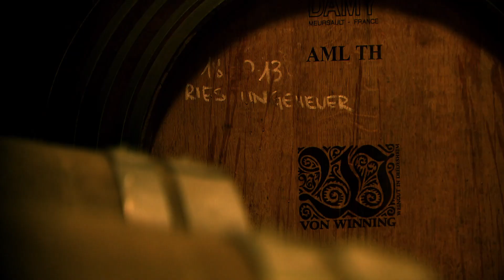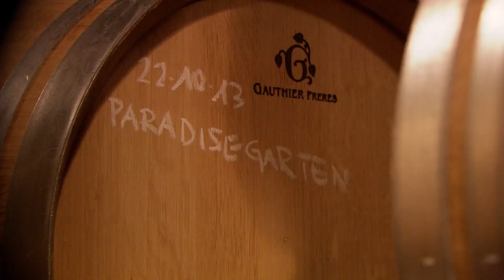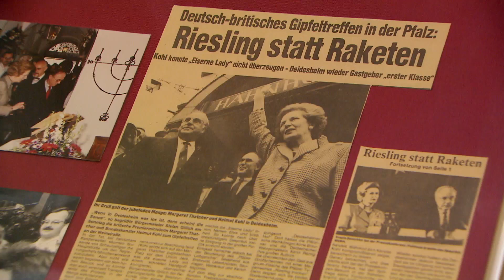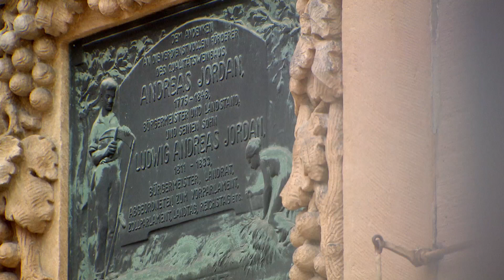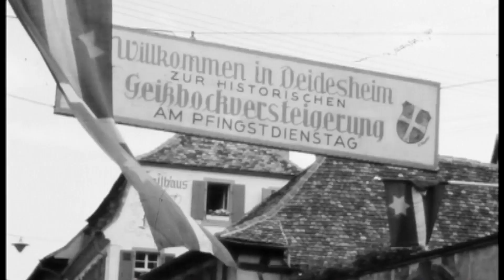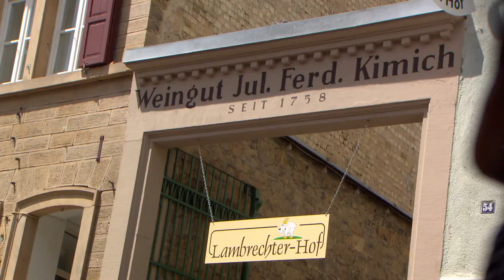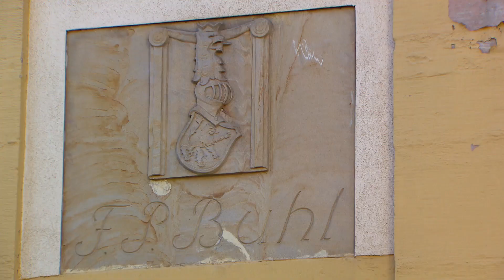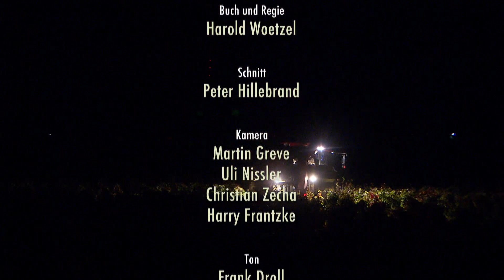Der Weinadel von Deidesheim. Doku von 2015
Deidesheim - die heimliche Hauptstadt der Pfalz. Seit Altkanzler Helmut Kohl Maggie Thatcher und Michail Gorbatschow  zum offiziellen Staatsbesuch hierher führte, wurde das pittoreske 4000 Seelen-Weindorf auch international ein Begriff und gilt bis heute als Heimat des legendären Saumagens. Eine Hochburg  des Wohlstands,  der alteingesessenen, reichen Weingüter ist Deidesheim schon viel länger. Hier hatten sich einst die großen Winzer-Dynastien wie Bassermann-Jordan und von Buhl angesiedelt, mit Wappen und Doktortiteln in ihren Schlössern und Herrenhäusern. Hier wurden schon  im  19. Jahrhundert große Weine gemacht, getrunken von Goethe, dem Papst, dem Kaiser - oder Künstlern wie Wilhelm Busch.
Nach dem Abgang des Pfälzer Patrioten Helmut Kohl verfiel das Städtchen in einen vorübergehenden Dornröschenschlaf, aus dem es durch  die Investitionen des Unternehmers Achim Niederberger wieder aufgeweckt wurde. Ihm gelang eine historische Tat: die sog. "Jordansche Teilung" der 3 berühmtesten Weingüter aufzuheben und sie wieder unter einem Firmendach zu vereinen.
Aber Deidesheim hat über 20 namhafte Weingüter vorzuweisen und ist  auch für Wein-Krimi-Stories gut. So wurde der „Herrgottsacker“ vor ein paar Jahren zum Schauplatz  eines ruchlosen Verbrechens, das weltweit Schlagzeilen machte: Weindiebe hatten aus dieser besten Lage Trauben im angeblichen Wert von 100.000 Euro gestohlen.
Auch die Traditionen werden hier stolz und in aller Ruhe gepflegt.  Am Pfingstdienstag wird seit 1404 der sogenannte „Geißbockmarsch“ von Lambrecht nach Deidesheim veranstaltet, wo das Tier vor dem historischen Rathaus versteigert wird. Vor allem zur Kerwezeit bleibt Deidesheim, was es schon immer war: ein Weinstädtchen, das sich dem „Wein, Weib und Gesang“ hingibt.
Zu Wort kommen Weinmacher wie Stefan Attmann,  Gunter Hauck, Richard Grosche oder Andreas Siben, der japanische Investor und Weingutsbesitzer Tokuaka (Restaurant "Fumi"),  Artur Hahn vom „Deidesheimer Hof“ (Helmut Kohls Stammlokal), Lilli Biffar (Kandiermanufaktur), der Pfälzer Kabarettist Christian „Chako“ Habekost und andere Deidesheimer.